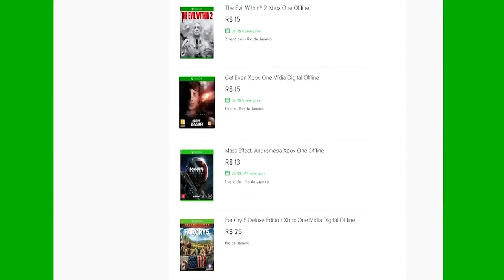🔵 STREET FIGHTER 2' XBOX X - EDIÇÃO STREET FIGHTER 30th ANNIVERSARY COLLECTION.